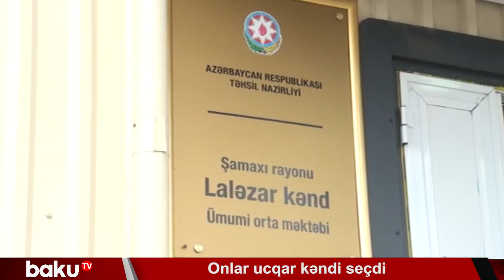O ucqar kəndi secdi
Salam. bu gunki videomuz Yeni muellimin yeni acilmis mektebe gelmesidir..

men Elgün Eynallı gòzəl seyirlər arzu edirəm